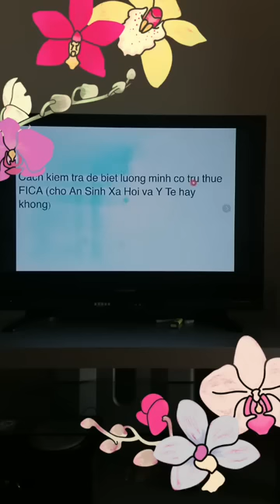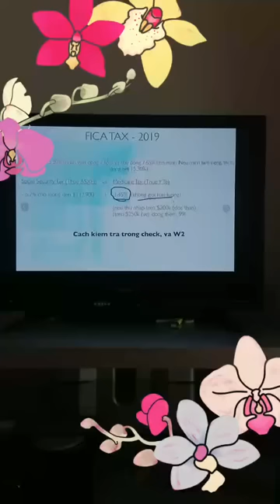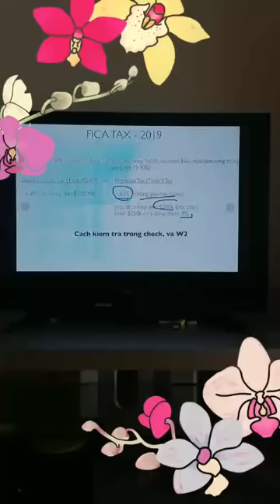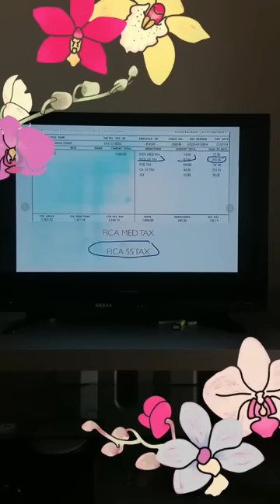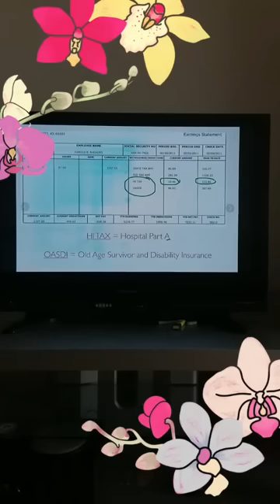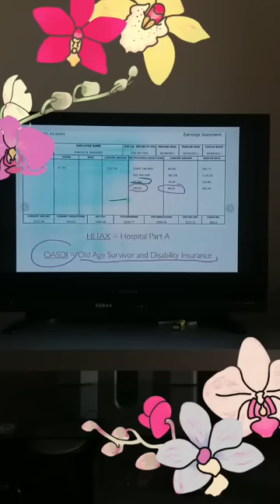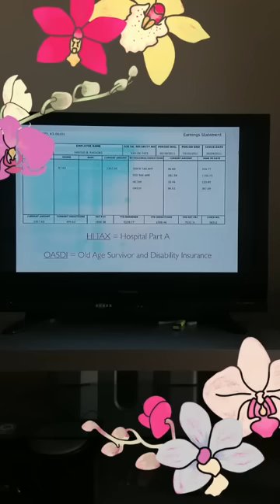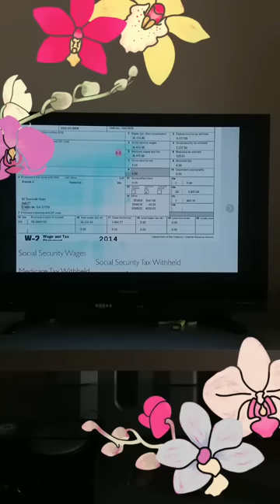Tại sao Mỹ có tiền phát cho người dân hưởng trợ cấp?